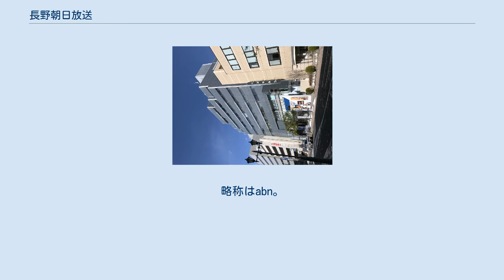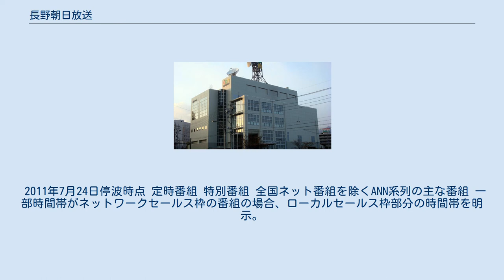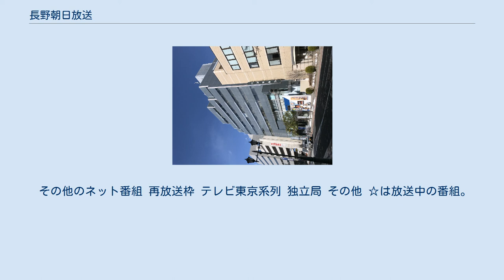長野朝日放送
関東・甲信越地方のテレビ局
長野朝日放送株式会社（ながのあさひほうそう、英: Asahi Broadcasting Nagano Co., Ltd.）は、長野県を放送対象地域としたテレビジョン放送事業を行っている、特定地上基幹放送事業者である。
ANN（テレビ朝日）系列のフルネット局。
略称はabn。
 中南信支社が入居するビル 企業・団体の名称、個人の肩書は当時のもの。
出典： 1992年3月31日 2003年3月31日 元来、長野県の朝日新聞社関係の放送局としては信越放送 (SBC) があった。
同局は地元紙・信濃毎日新聞社を中心に設立されたものであるが、朝日新聞社は信濃毎日新聞社と同率で同局の筆頭株主であり、ラジオニュースも提供していた。
しかしながら、同局のテレビニュースネットは強力なJNNに加盟していた。
 その後、朝日新聞社が全国朝日系テレビネットワークを構築すべく、全国各地にUHF新局の開局申請を行い、その結果他系列と相乗りになる形で曲がりなりにも朝日系のテレビ局が開局した。
県内でも1969年（昭和44年）に長野放送（NBS）が読売新聞や毎日新聞等との相乗りながら、一応は朝日系のテレビ局として開局した。
しかしながら、NBSは中日新聞社と東海テレビ、および産経新聞社などフジサンケイグループが同局の設立に大きく関わっていたため、テレビネットワークはフジテレビ系列のみに加盟することとなり、朝日の影響力は限られたものとなった。
 こうして出遅れた者同士の朝日新聞・テレビ朝日（以下、テレ朝）陣営と読売新聞・日本テレビ（以下、日テレ）陣営が新局開設申請に動くこととなった。
当初は読売・日テレ系列をメインとする局になる予定だったが、それに朝日が足を突っ込む形で1980年10月にクロスネットとはいえ念願の系列局・テレビ信州 (TSB) が開局した。
ただし、TSBは両系列半々であったが、TSB開局前の新局開設申請の経緯により、この時点で既に第4局が開局した時点でTSBは日本テレビマストバイ局となる事が予定されていた。
長野県の民放テレビ第4局は1984年11月16日に熊本県第4局と共に周波数が割り当てられたが、長野県第4局は諸事情により開局が大幅に遅れて1989年（平成元年）にテレ朝系列としての開局が決定し、abnは1991年4月に開局した。
190万人以上の22都道府県で民放テレビ第4局が平成新局なのはabnが唯一である。
 abnは信濃毎日新聞や長野トヨタ自動車（トヨタUグループ）と関係が強い（事実、abnは信濃毎日新聞や長野トヨタからの資本を受けている）。
また、開局の際には1364社の申請があったことでも有名である。
なおabn開局の際、それまでクロスネットを行っていたTSBの社員の一部がabnに移籍している。
 テレビ朝日系列のリモコンキーID地図 リモコンキーIDは5。
 2011年7月24日停波時点 定時番組 特別番組 全国ネット番組を除くANN系列の主な番組 一部時間帯がネットワークセールス枠の番組の場合、ローカルセールス枠部分の時間帯を明示。
 その他のネット番組 再放送枠 テレビ東京系列 独立局 その他 ☆は放送中の番組。
 報道・ワイドショー・情報 スポーツ バラエティ・クイズ・トーク ドラマ・時代劇 スペシャル アニメ・特撮 報道・ワイドショー・情報 バラエティ・クイズ・トーク 音楽